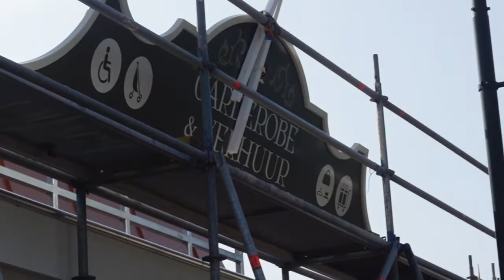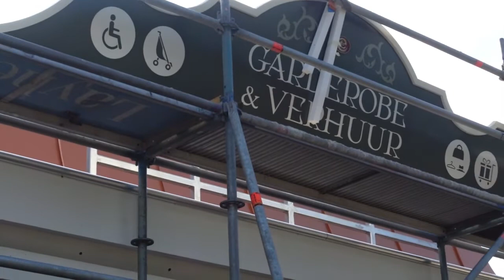BouwUpdate Gardarobe En Verhuur Gebouw 23-07-2022